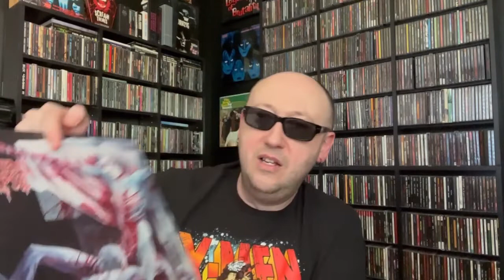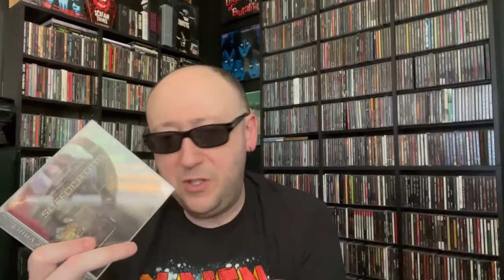OODLES OF BRUTALS 200+ SUBSCRIBER CELEBRATION!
Oodles of Brutals celebrates cracking the 200 subscriber mark, which might not sound like much to most people, but it's a big deal to me, dammit!  I also talk about my motivations for starting the channel and take a look back at a few classic albums that inspired my love of all things brutal.